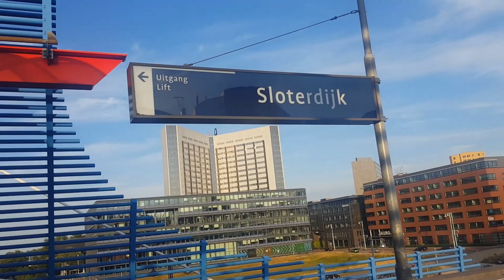Trains at Amsterdam Sloterdijk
Some trains at Amsterdam Sloterdijk